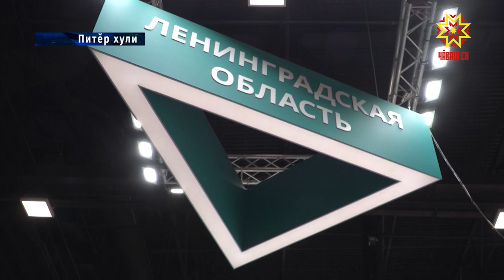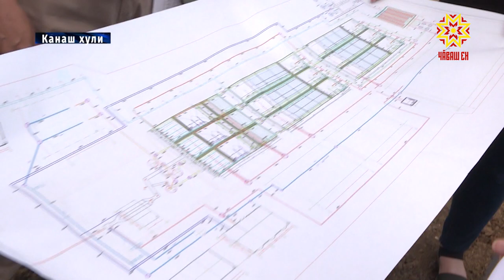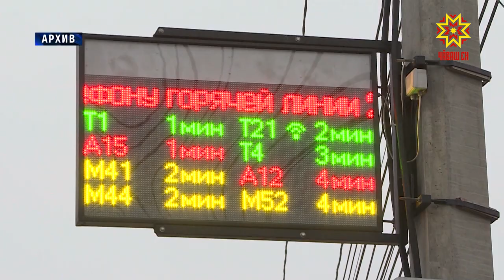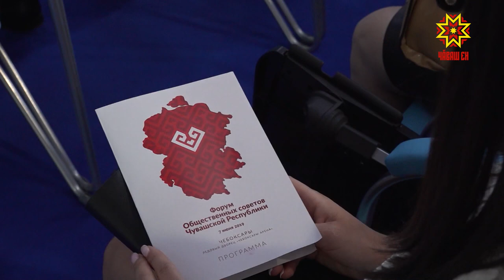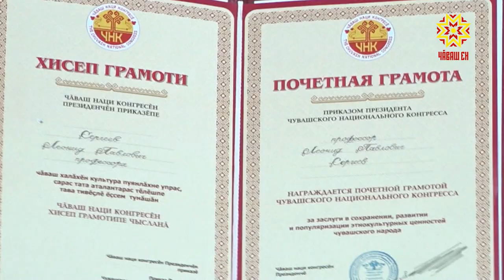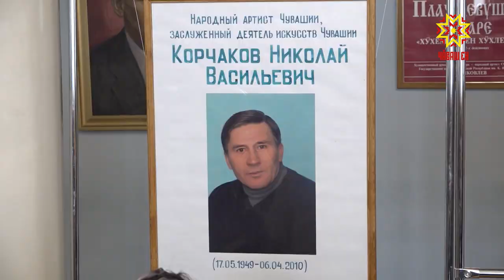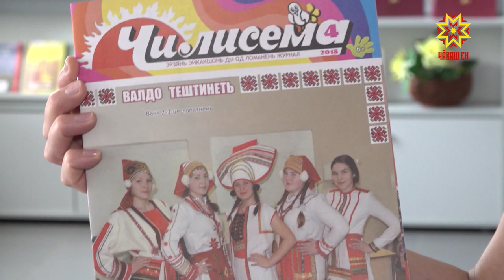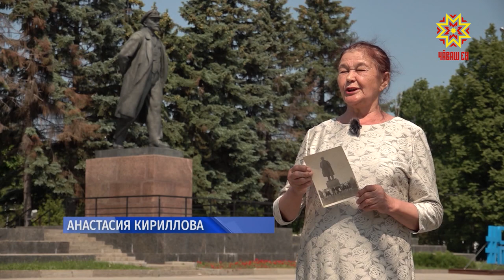Информационная программа "Эрне". Выпуск 07.06.2019